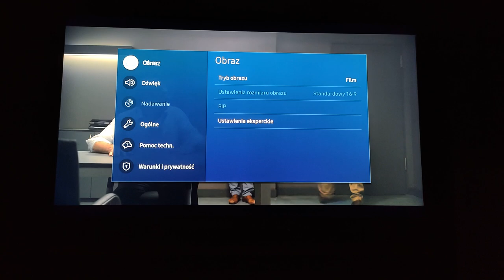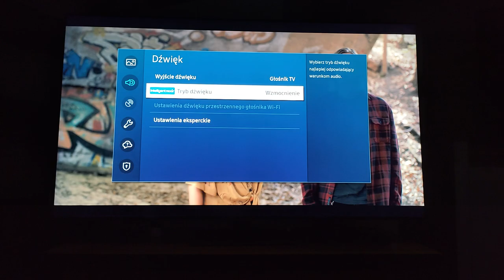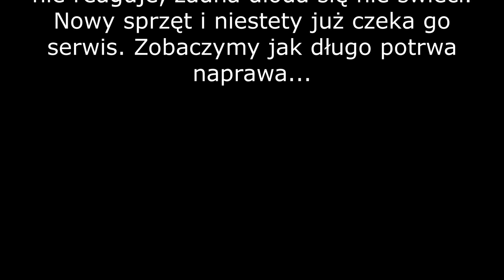Telewizor Samsung 65Q80AAT - czy warto?